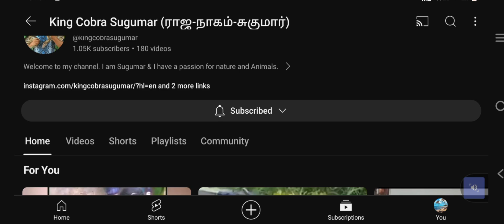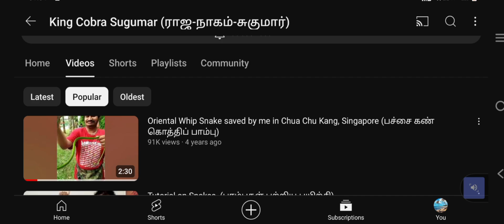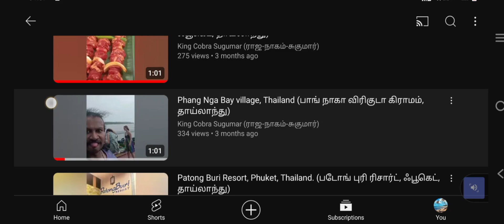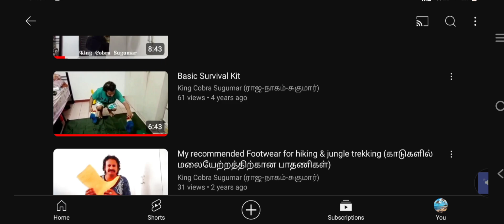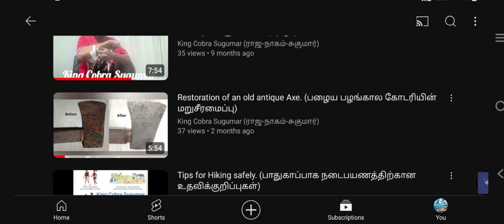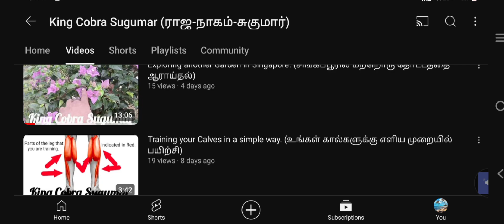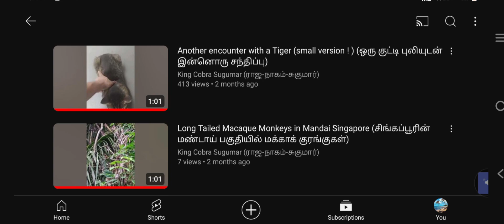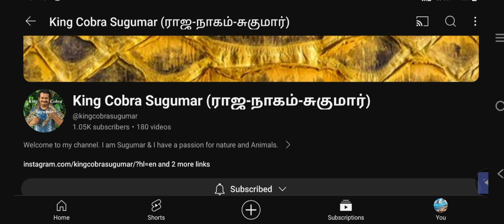1000 Subscribers reached. Thank you ! (1000 சந்தாதாரர்களை அடைந்துள்ளனர். நன்றி)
In this video, I will show you my channel in detail.
I would like to thank all those of you who has supported me.
I will continue to post videos on outdoor adventures & Animals.
Thanks again.

Any questions, suggestions or comments?

Cheers!
J. Sugumar - The King Cobra.